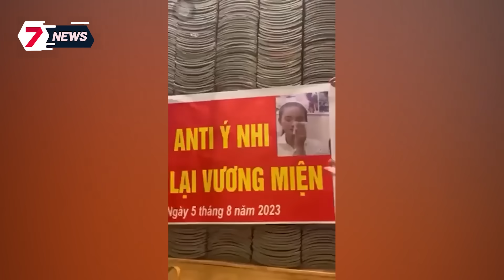Xe chở 70 công nhân GẶP NẠN khiến 60 người THƯƠNG VONG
7 News Vietnam chia sẻ các tin tức, bản tin cập nhật 247, những nội dung giải trí hấp dẫn được phát sóng trên các chương trình truyền hình. Các thành viên của chúng tôi làm việc cùng nhau để phát triển nội dung, tất cả đều được hướng dẫn bởi nguyên tắc “Sự thật và Công bằng”.